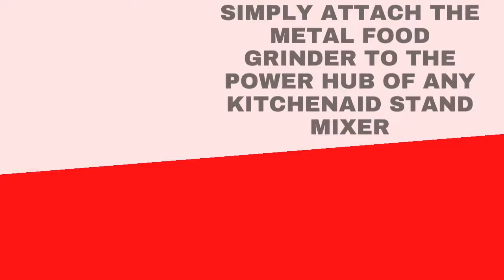Metal Food Grinder Attachment Review | Kitchenaid KSMMGA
KitchenAid KSMMGA Metal Food Grinder Attachment, 2.5 lb, SilverFood Grinder

Product description

Simply attach the metal food grinder to the power hub of any KitchenAid stand mixer*. then let the mixer do all the work. *Stand mixer sold separately.
Get Creative with the fine, medium & coarse grinding plates, & 2 sausage stuffer tubes
The larger food tray* processes more ingredients in 1 batch. *Compared to model FGA
Pre-chill grinder to maintain a cold grinding temperature, for a clean grind with meat
Grinder & all parts fit inside its own storage case, for easy storage and quick access
Includes (1) Metal food grinder, (1) Removable Food tray, (1) Fine grinding plate, (1) Medium grinding plate, (1) Coarse grinding plate, (1) Cleaning brush, (1) Food pusher, (2) Sausage stuffer tubes, (1) Sausage stuffer plate.

Fresh from scratch cooking does not have to take a long time. The KitchenAid® Metal Food Grinder tackles even the most challenging ingredients with speed and ease. Grind fresh meat for sausages and burgers, hard cheeses, fresh bread crumbs, and more - using fresh ingredients you can feel good about.

Manufacturer KitchenAid
ASIN B07GK7XKJK
Country of Origin China
Item model number KSMMGA